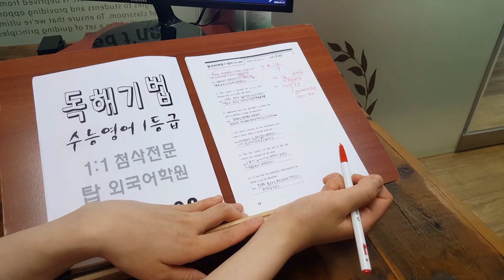고등학생영어 변형문제 1:1첨삭 특목고 실전모의고사 개별첨삭 200727